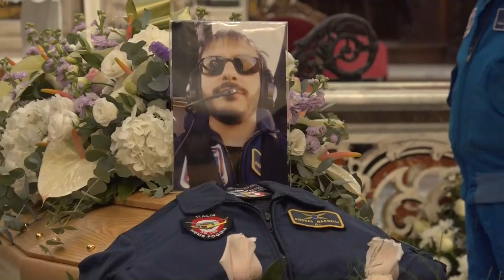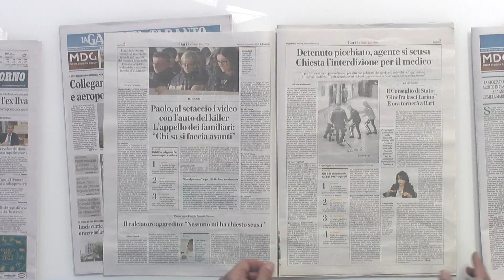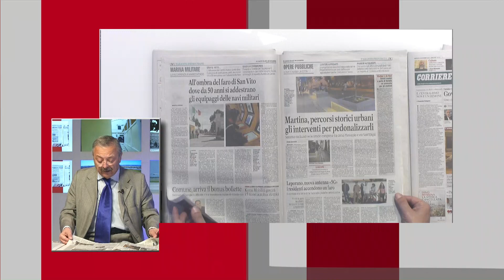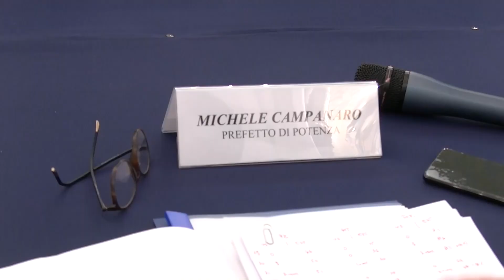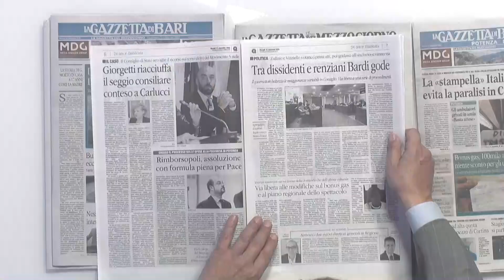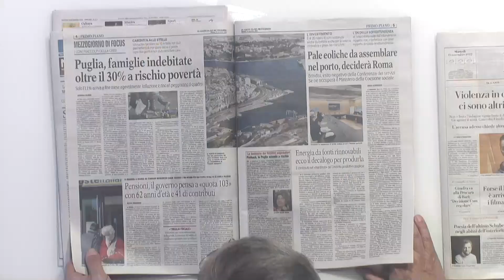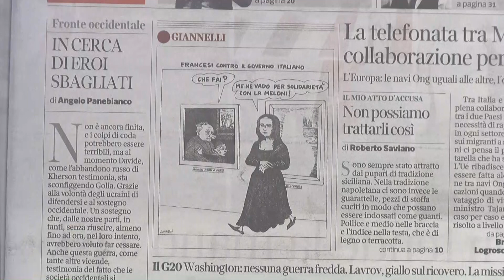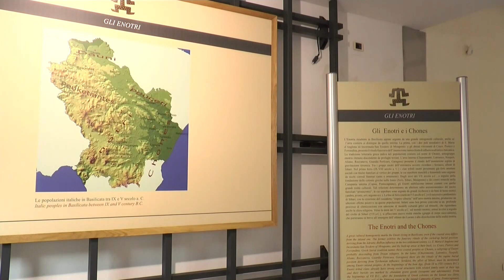TRM Network Live Special - 15 Novembre 2022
La puntata integrale di Martedì 15 Novembre 2022 del TRM Network LiveSpecial con Antonello Lombardi e Giovanni Scandiffio.